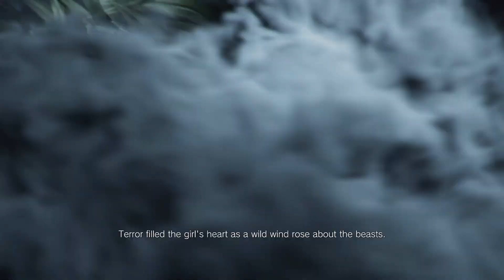ETHAN, NO! - #1 - Resident Evil Village Hardcore Difficulty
CAN WE SURVIVE THE VILLAGE?

Probably not

Thank you guys for watching my channel. It will greatly help. Until next time, Have a great day. Peace out